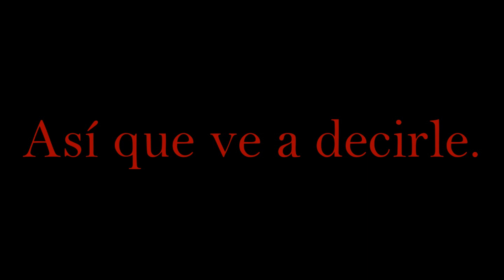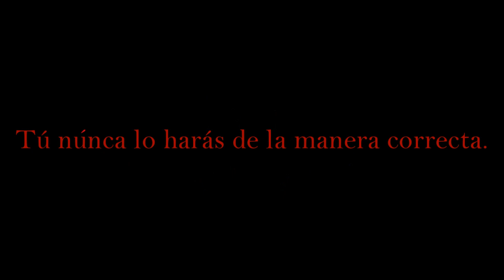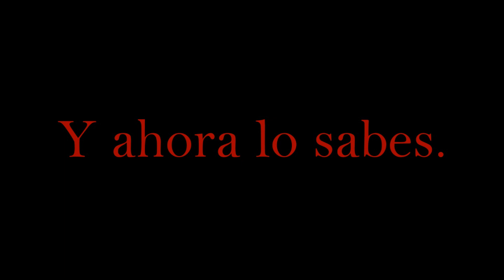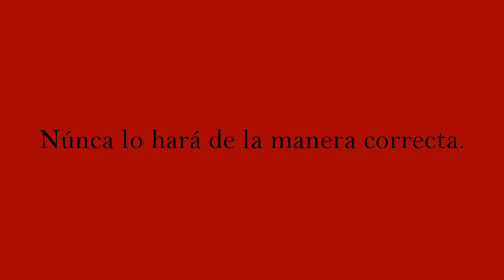ISLAND - She (Sub Español)